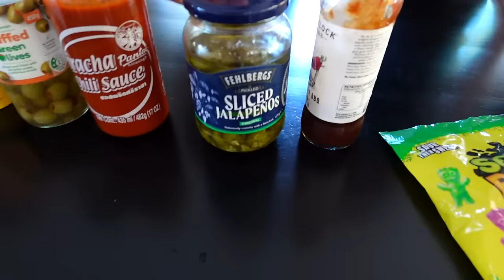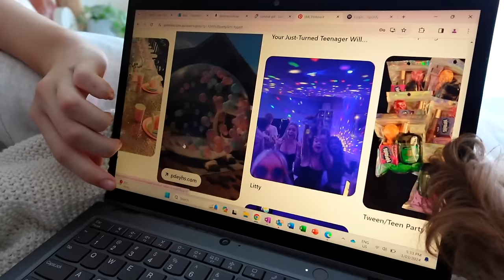SHE WASN'T EXPECTING THIS!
She's sick! Taylor Swift concert and shopping challenge!

dvg fam